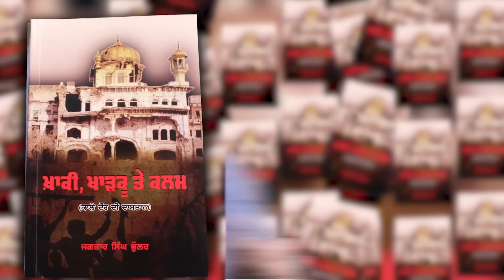DGP KPS ਗਿੱਲ ਸਾਹਮਣੇ ਅੜਨ ਵਾਲੇ ਪੱਤਰਕਾਰ ਦਾ Interview IG ਨੇ ਕਿਉਂ ਕਿਹਾ ਸੀ ਪੱਤਰਕਾਰ ਨੂੰ ਸੁੱਖੇ-ਜਿੰਦੇ ਦਾ ਯਾਰ?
DGP KPS ਗਿੱਲ ਸਾਹਮਣੇ ਅੜਨ ਵਾਲੇ ਪੱਤਰਕਾਰ ਦਾ Exclusive Interview
IG ਨੇ ਕਿਉਂ ਕਿਹਾ ਸੀ ਪੱਤਰਕਾਰ ਨੂੰ ਸੁੱਖੇ-ਜਿੰਦੇ ਦਾ ਯਾਰ ?